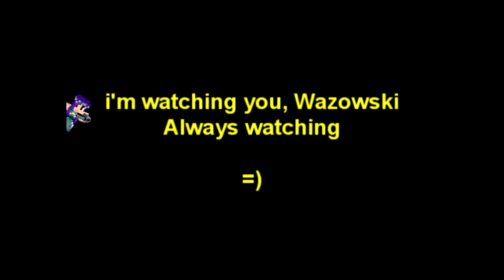MHC June HC Challenge - Team 07 "Do Or Die Time!"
Join my 8 year old son and I as we take on  Michael Deering's Minecraft Hardcore Challenge.  This Month's Challenge is The Little House on the Prairie  Challenge.

Official Rules for this month's challenge:

Minecraft Little House on the Prairie!
Everyone is welcome to join!
9 episodes posted every Monday and Friday in June.
Each episode is one Minecraft day and night, about 20 minutes.
Singleplayer or Teams!
Hardcore Mode, no mods, current version.
Killing and eating the passive mobs is okay this month. Use of drops is okay.

Objectives:

- Live a moral life
- No killing of, or causing to be killed, any kind (passive and aggressive mobs)
- No eating of meat of any kind nor mushrooms

Seed: 2067
Generate Structures:ON
World Type: Large Biomes

Start on day 1 (Dig a hole and stay in it until the day counter turns to Day 1)

Everything in Minecraft was originally created by Markus "Notch" Persson and the team at Mojang AB now a part of the Microsoft Family.

If you like our videos, please help us spread the word about quality family friendly gaming.

Thanks!